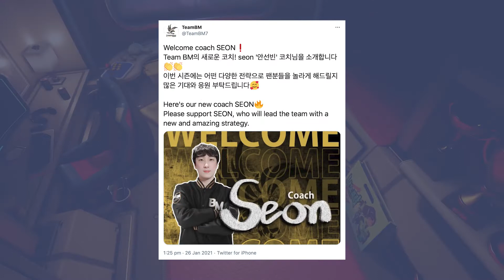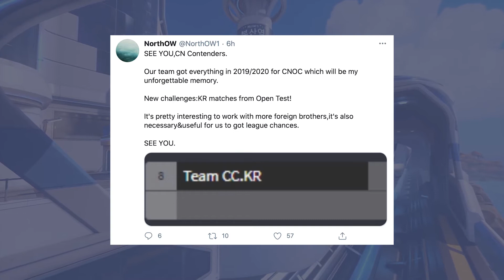NERF THIS: Korean Overwatch Scene News [Feb 2020, W1]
We're back ready to cover the Korean Overwatch scene and bring you all the latest news from Tier 2 and beyond, with a new year and look from SUGO Gaming.

The first month of the year has come to a close and it seems that we are approaching the final stretch of roster rebuilding as the team’s announcements have maybe just about finished trickling in, but with the return of a very fond and familiar face to the scene, the best very well may have been saved for last.

This week, we cover news from O2 Blast, Team BM, Team CC and Team Diamond.